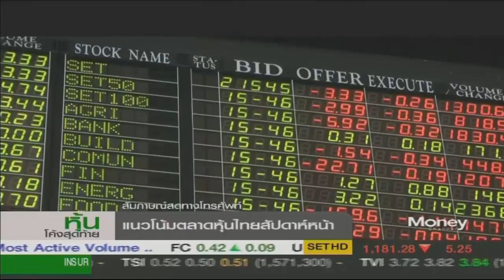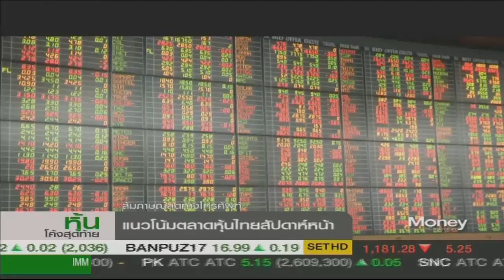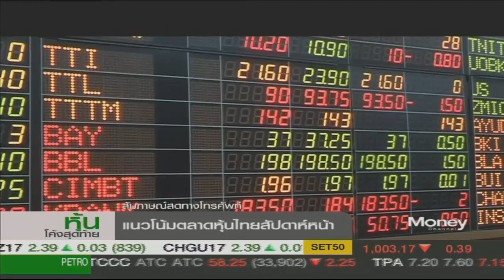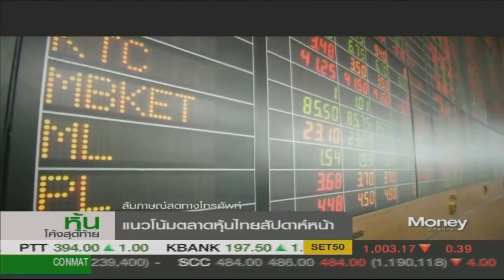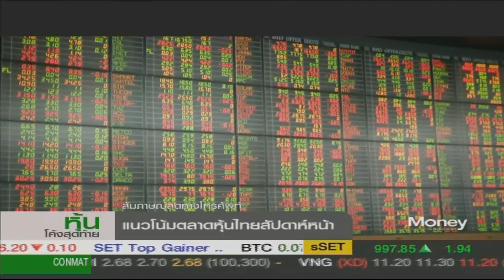หุ้นโค้งสุดท้าย "SET ปีนี้เริ่มหมดหวังลุ้น Fundflow" / 25 ส.ค. 60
หุ้นไทยปีนี้อาจเป็นปีแรกในรอบหลายสิบปีที่ตลาดแกว่งตัว Sideway ต่อเนื่องตลอดทั้งปี ขณะที่ "ถนอมศักดิ์ สหรัตน์ชัย" จาก บล.เคที ซีมิโก้ ระบุ โอกาสลุ้นแรงหนุนจาก Fundflow ในช่วงปลายปีเริ่มยากเต็มที่